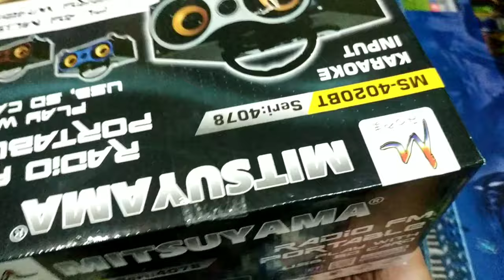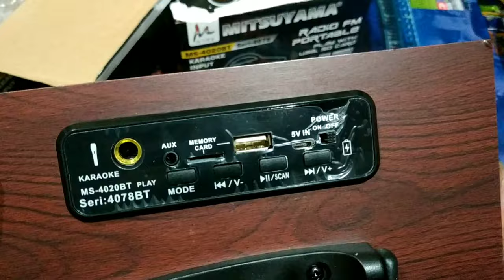SPEAKER BLUETOOTH MITSUYAMA_UNBOXING & REVIEW - ARIF PRIORITAS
speaker bluetooth terbaik,speaker bluetooth terbaik murah,speaker bluetooth terbaik murah bass mantap,speaker bluetooth murah terbaik dibawah 100 ribu,speaker bluetooth mitsuyama,speaker bluetooth portable stereo | mitsuyama ms-4020bt,speaker bluetooth fleco f6,tripod 2meter untuk kamera dan hp,tripod 2 meter untuk kamera/hp